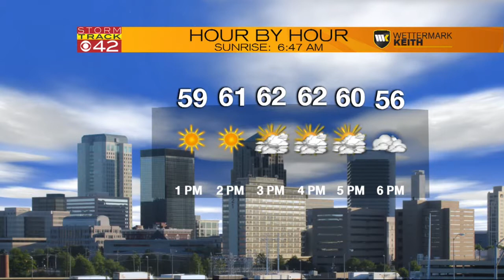Weather forecast from career day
CBS42 News at Noon